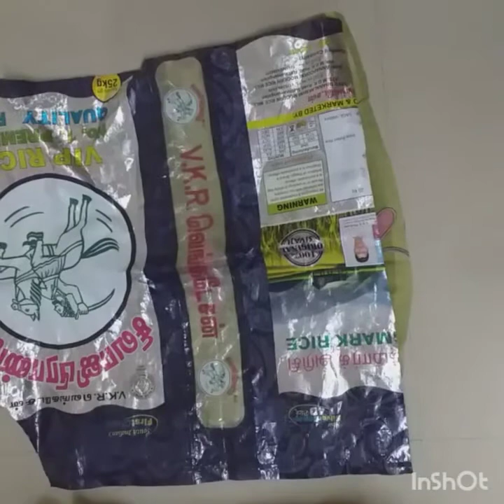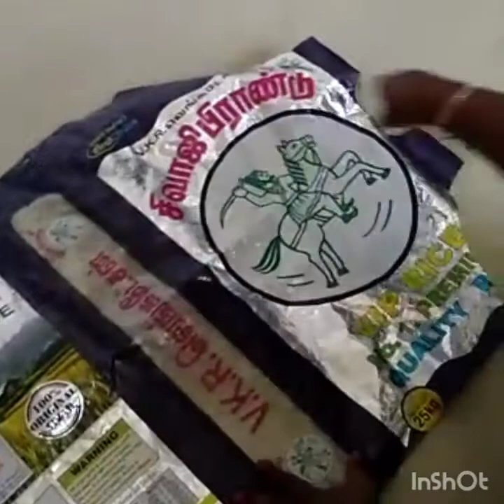பழய நைட்டியில் ஏப்ரான் செய்யலாம்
This video is about stitching apron in your home. I have used a different method of making this apron. You all will surely like this way of stitching apron to keep yourself away from dirt. Hope you all will like this video. I have used a different thing in stitching this apron... once you watch this video you will come to know about that. Dont wait get inside the video.